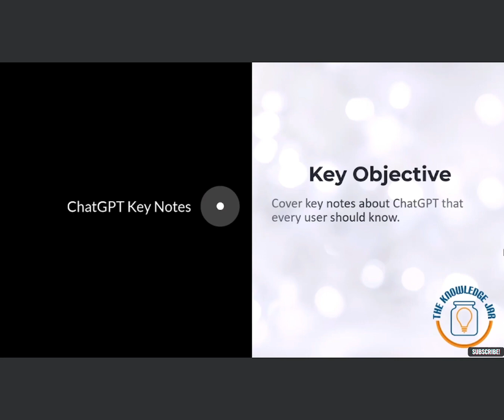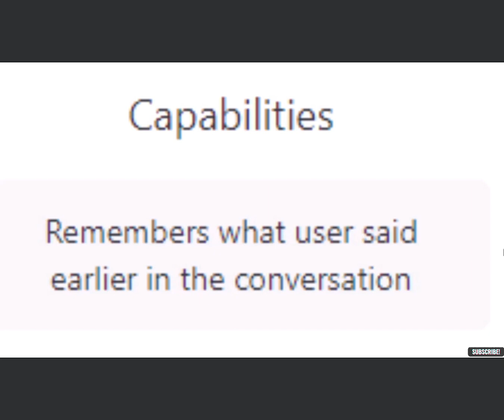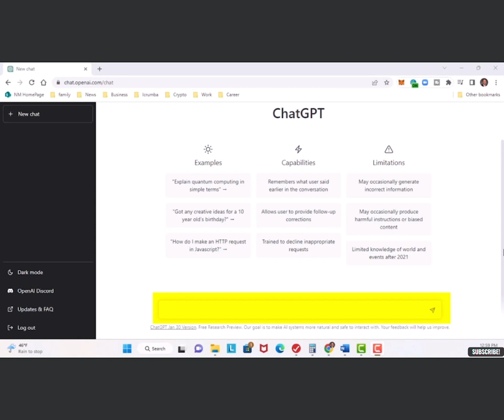ChatGPT Simply Explained EP11 : Key Features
By Victor Cuevas